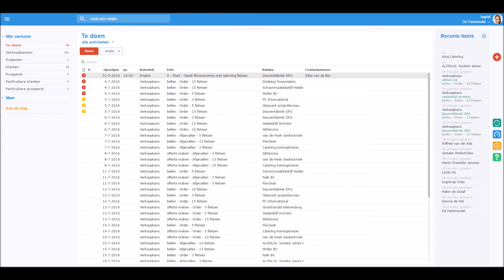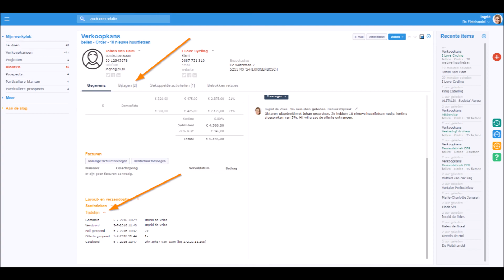Werken met verkoopkansen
In deze video (van mei 2017) wordt uitgelegd hoe u een offerte kan versturen vanuit PerfectView CRM Online en hoe uw klant online akkoord kan geven op de offerte.